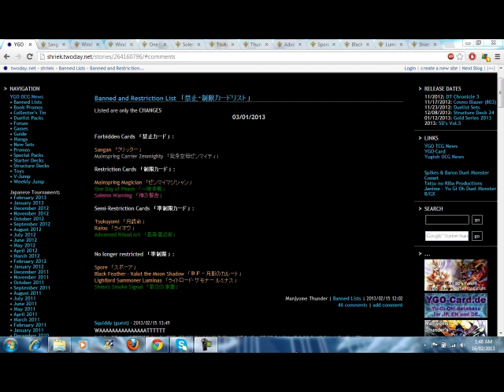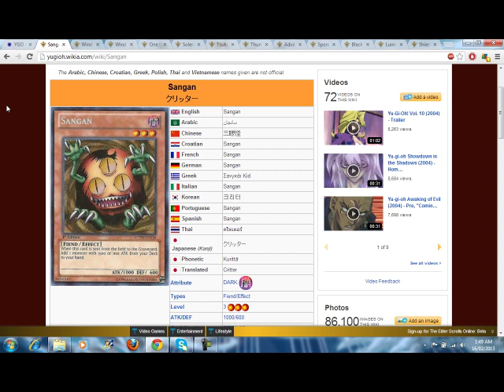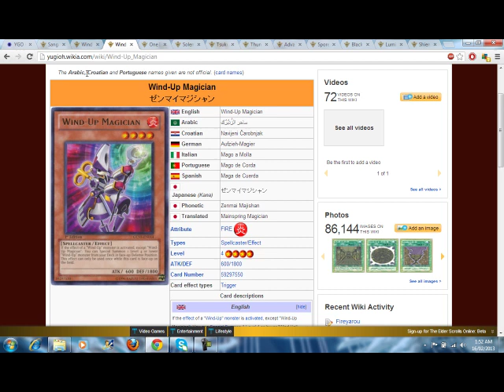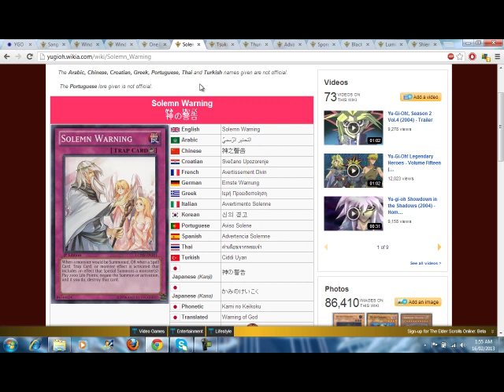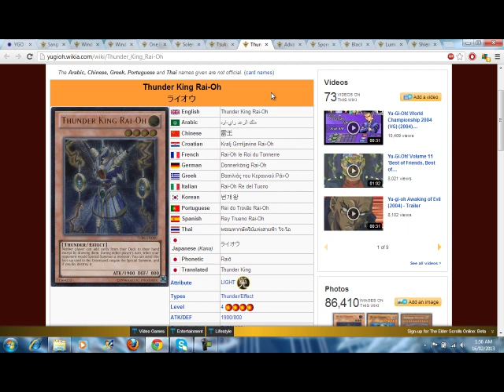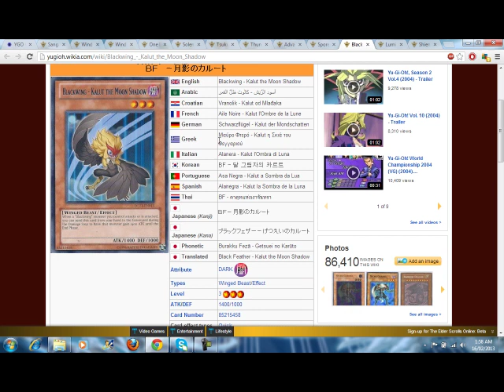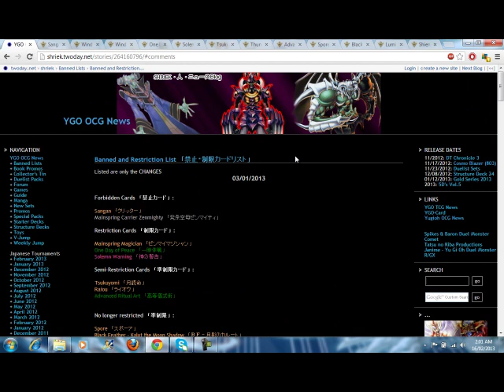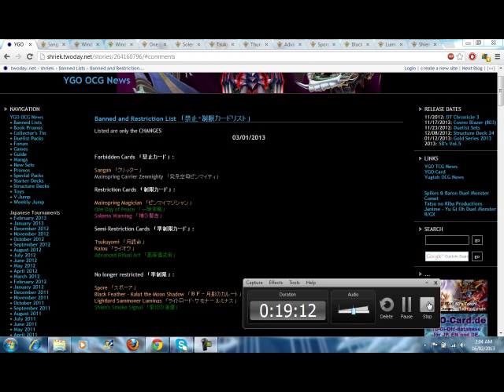March 2013 Banlist Thought Dump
This was uploaded before Mind Crush was revealed to be Unlimited, so don't go bitching about "durr, you forgot dat card n00b" or anything like that. All I will say about 3 Mind Crushes is no, just no. This one kinda sucks to be honest. I reckon I can see the format going "use generic search card, search power card and add to hand, Mind Crush, you lose your power card and the game." Goddamn it Dark World.

This is the 2nd time uploading this because I'm a moron and didn't realise that A.R.A. was already limited. So I just dubbed over that part.
Anyways, this is the first time I'm doing something like this and of course it would take 4 attempts to record, why wouldn't it? I reckon I still managed to say everything I had on my mind about this so I won't complain about it.